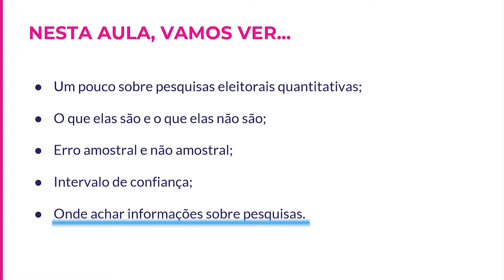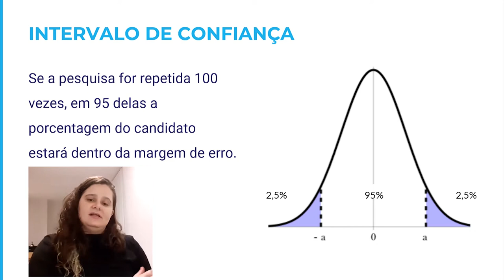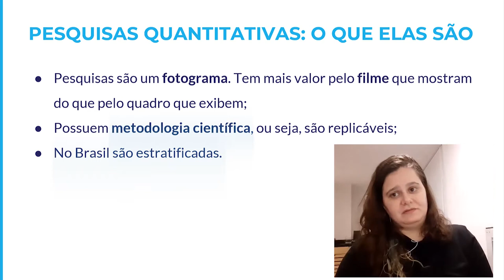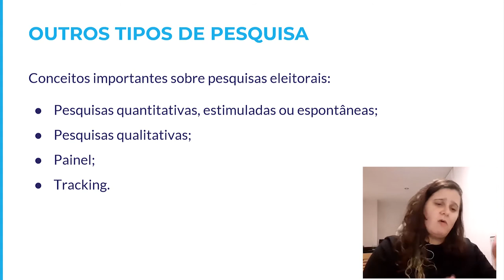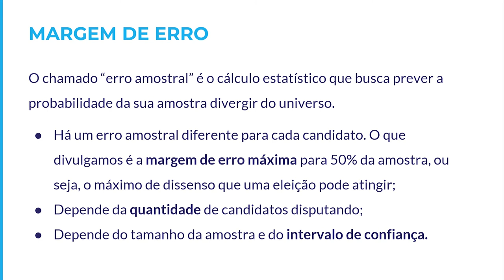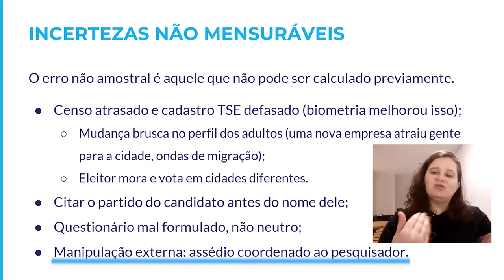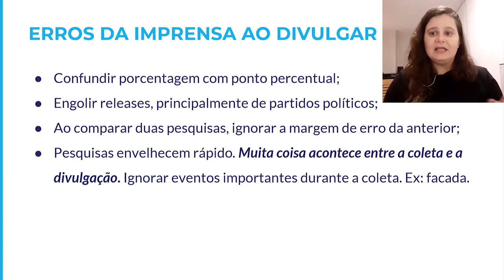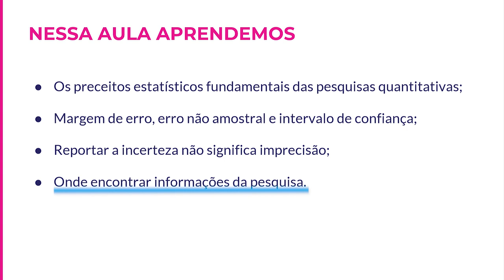Jornalismo de Dados para Coberturas Locais | 2.1 Pesquisas: entenda de uma vez por todas e não erre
Nesta aula, você verá um pouco sobre pesquisas eleitorais quantitativas; o que elas são e o que elas não são; erro amostral e não amostral; intervalo de confiança e onde achar informações sobre pesquisas.

Por Cecília do Lago - Jornalista de dados no núcleo de reportagens especiais da CNN Brasil desde 2020. Antes, repórter do Estadão Dados desde 2017. Atua em cobertura de políticas públicas, transparência, eleições, educação, saúde e segurança pública.

Dúvidas?